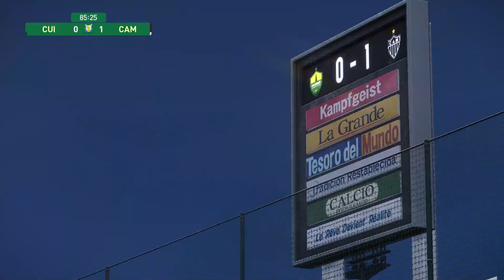Cuiaba vs Atletico MG - Brasileirao Assai 2021 | Prediction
eFootball PES 2021 Season Update - Gameplay (PS4 HD) [1080p60FPS]
Specs:
Playstation 4
Game Information:

eFootball PES 2021 Season Update is an upcoming football simulation video game of the eFootball Pro Evolution Soccer series, developed by PES Productions and published by Konami for Microsoft Windows, PlayStation 4 and Android, Xbox One. It will be the 20th installment named with PES and the 25th installment named with Winning Eleven (excluding J.League and semi-annual improved versions) in Japan.
It is an updated edition of eFootball PES 2020 (released in September 2019) containing the latest player data and club rosters.
NOTE : THIS IS A PRONOSTIC ON THE VIDEO GAME PES 2021